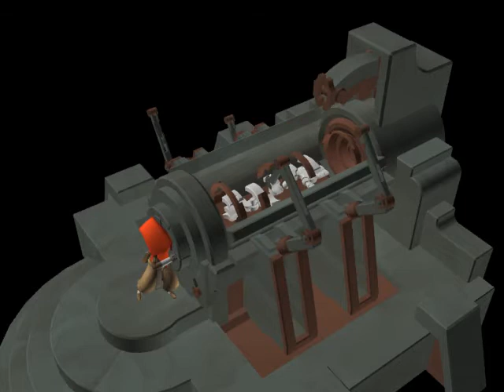HOB - glove upgrade station previs - Runic Games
We iterated a lot on the way the player would upgrade the glove arm in HOB.  The idea was that these machines were originally designed for the robotic keepers in the world, as tool stations they would access to switch out to whatever utility they'd need to complete a task.

The player's glove arm is contorted and squished up as much as possible into that compartment it initially goes into, while a separate specialized glove arm rig comes up and breaks apart for the machine to work on.